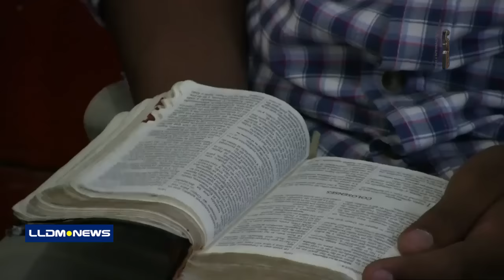Preparan a jóvenes de Cd. Juárez para salir a predicar.